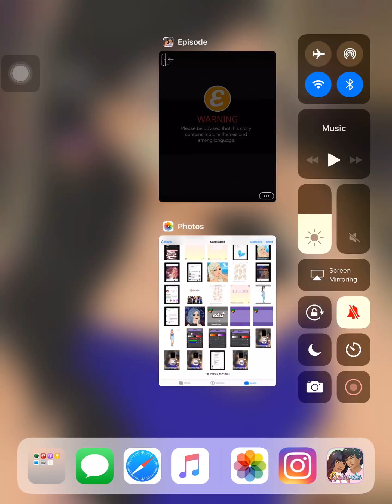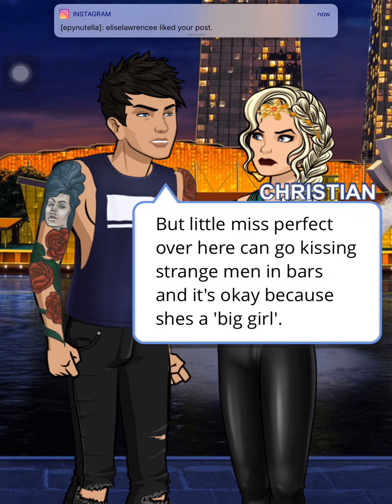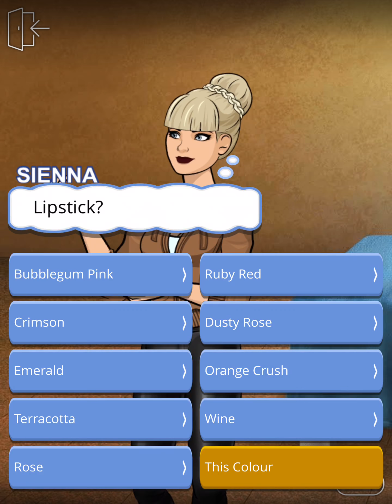Bad decisions (episode 17) episode choose your story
I new bad boy takes interest in sienna will she be able to resist or will she fall hard for him ?